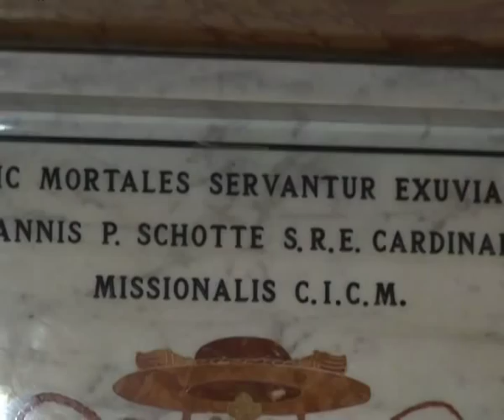Kardinaal Schotte (Rome 2008) - focus-wtv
KARDINAAL SCHOTTE BIJGEZET IN TITELKERK
BRUGGE/ROME (KerkNet) -- Zondagmiddag 13 januari a.s., drie dagen na de derde verjaardag van zijn overlijden, heeft in de Koninklijke Belgische Kerk 'Sint-Juliaan-der-Vlamingen' in Rome een plechtige eucharistieviering ter nagedachtenis van kardinaal Jan Pieter Schotte plaats. Deze West-Vlaming en scheutist werkte sinds 1967 in Rome, waarvan 32 jaar in dienst van de paus in verschillende functies. Hij was gedurende negentien jaar (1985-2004) secretaris-generaal van de Bisschoppensynode. Tijdens het consistorie van 26 november 1994 werd Jan Pieter Schotte tot kardinaal gecreëerd.
Op vraag van de kerkelijke overheden en de familie gebeurde de bijzetting van het stoffelijk overschot in de titelkerk van kardinaal Schotte deze week in intieme kring. Voordien lag hij begraven in een kapel van de kanunniken van het Kapittel van de Sint-Pietersbasiliek op de monumentale 19de-eeuwse stedelijke begraafplaats 'Campo Verano' in Rome.
Reeds bij leven had kardinaal Schotte de wens uitgesproken om in zijn titelkerk, San Giuliano dei Fiamminghi, begraven te worden. Enkele dagen voor zijn creatie tot kardinaal gaf paus Joannes Paulus II aan Jan Pieter Schotte voor aanvang van een vergadering al een hint dat hij kardinaal zou worden. Wanneer het nieuws officieel werd, heeft Schotte onmiddellijk aan de paus de Koninklijke Belgische Kerk Sint-Juliaan-der-Vlamingen als titelkerk gevraagd. Onze nationale kerk stond niet op de lijst van titelkerken. Daarom heeft het Vaticaan de rang van deze kerk verheven tot diaconale kerk. Zo werd ze opgenomen in de lijst van de titelkerken en kon ze aan een kardinaal toegewezen worden. Ook in de toekomst kan deze kerk een andere kardinaal als titularis krijgen.
In de kerk Sint-Juliaan-der-Vlamingen, die zich bevindt aan de Via del Sudario in het hartje van Rome nabij het Largo di Torre Argentina, zijn al een 50-tal personen begraven. Kardinaal Schotte is de eerste die na 1870 in deze kerk bijgezet wordt. Sinds dat jaar is immers in Italië de wet op de geprivilegieerde begrafenissen van toepassing. Hierdoor staat men enkel bij wijze van uitzondering nog toe dat iemand in een kerk of een officieel gebouw begraven wordt. Het graf voor kardinaal Schotte bevindt zich in een gang naast de kerk. Een gedenkplaat wordt bevestigd in het koor van de kerk.